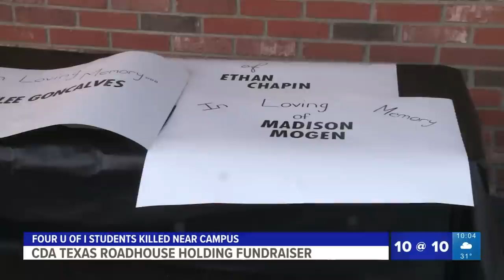KREM 2 News 10 @ 10: Nov. 21, 2022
More news and weather in less time on Nov. 21, 2022.